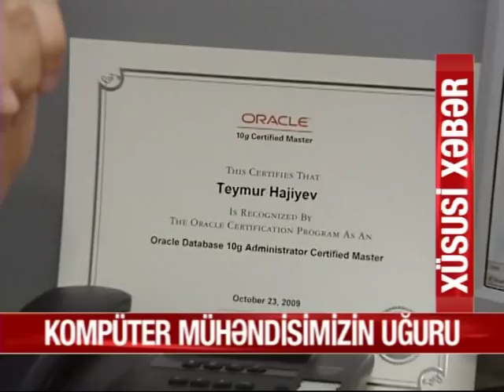Oracle Certified Master in Azerbaijan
The only and 1st Oracle Certified Master in Azerbaijan!
Azərbaycanda ilk və yeganə Oracle Certified Master!

XezerTV- ə musahibə - Hacıyev Teymur ilə